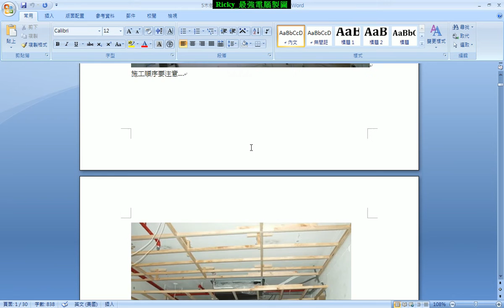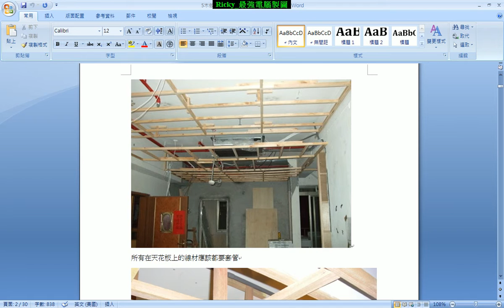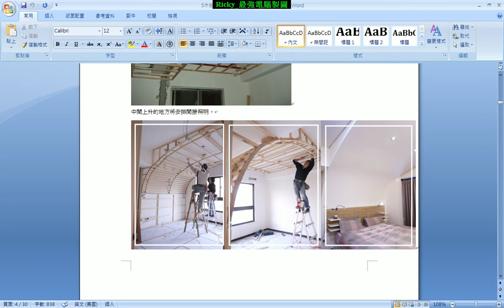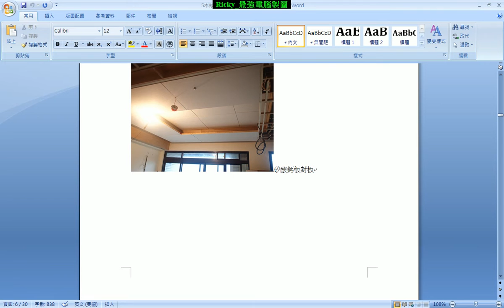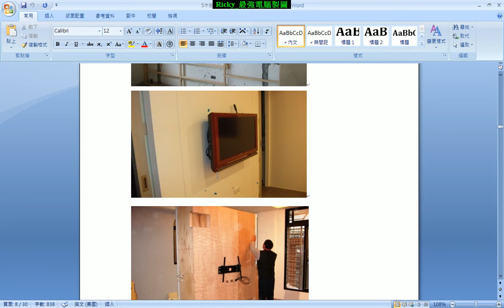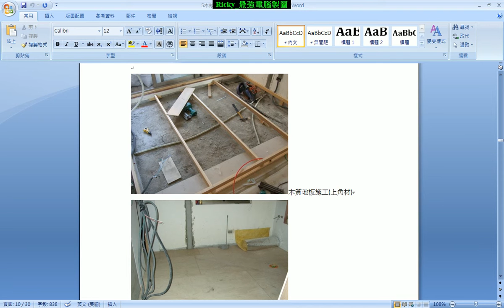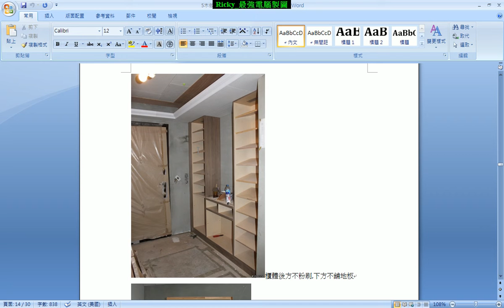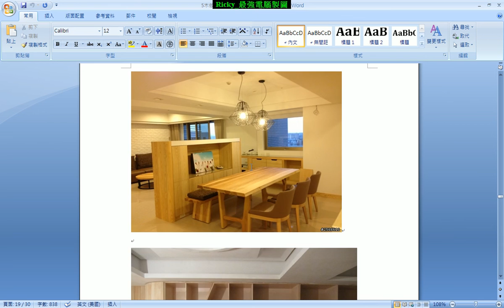7-7 室內設計 平面配置 木作注意事項 (本章結束)